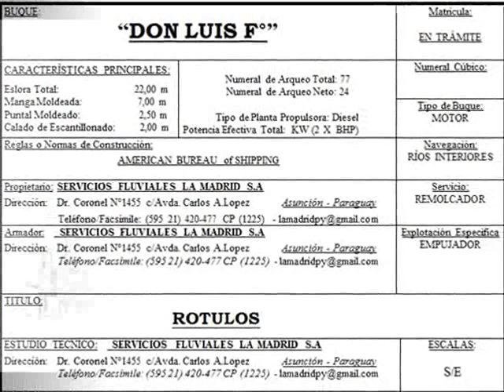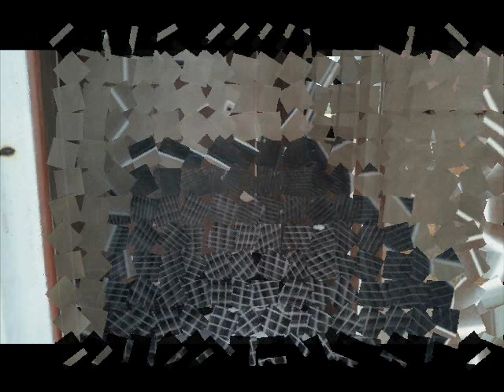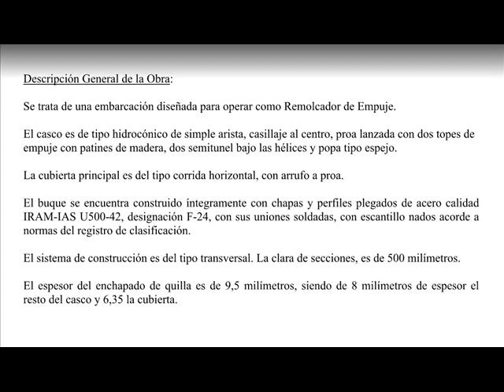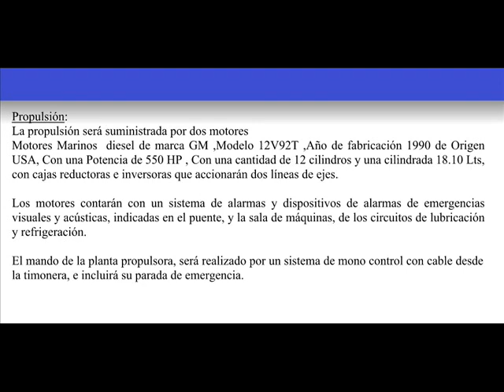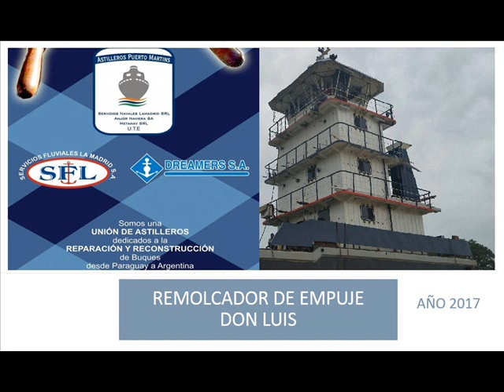Remolcador Don Luis F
Embarcación diseñada y construida en el Astillero La Madrid de Dreamers S.A. (Asunción, Paraguay) para operar como Remolcador de Empuje.

El casco es de tipo hidrocónico de simple arista, casillaje al centro, proa lanzada con dos topes de empuje con patines de madera, dos semitunel bajo las hélices y popa tipo espejo.

La cubierta principal es del tipo corrida horizontal, con arrufo a proa.

El buque se encuentra construido íntegramente con chapas y perfiles plegados de acero calidad IRAM-IAS U500-42, designación F-24, con sus uniones soldadas, con escantillo nados acorde a normas del registro de clasificación.

El sistema de construcción es del tipo transversal. La clara de secciones, es de 500 milímetros.

El espesor del enchapado de quilla es de 9,5 milímetros, siendo de 8 milímetros de espesor el resto del casco y 6,35 la cubierta.